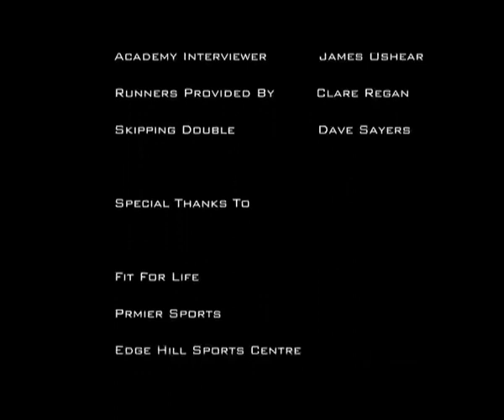Speedwalker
Documentary about Race Walker Michael "Speedwalker" Fligh, who faces a life changing dilema after suffering a brain haemorrhage, and being told he will never Race Walk again. A year later he is offered a placement at a top academy, but what will he do?